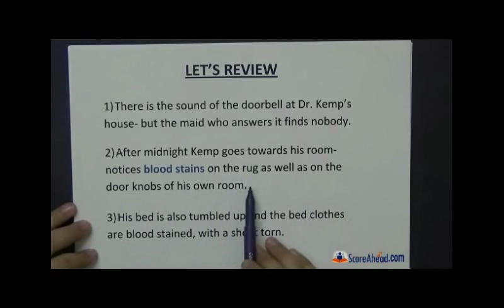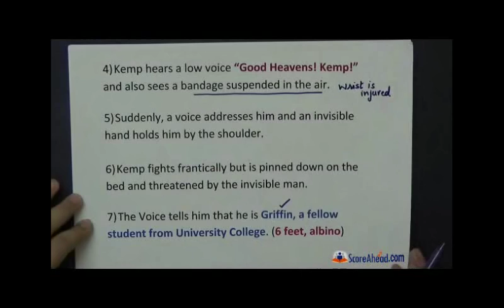the invisible man chapter 17 part 2